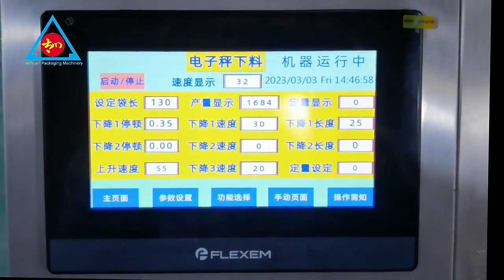Automatic special bag type vertical packing machine liquid powder granule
juice packing machine /milk packing machine/milk powder packing machine/ mocha powder packing machine /tea packing machine
Guangdong Taichuan Packing machinery was founded in 2009，have nearly 15 years working experience from now on .We mainly manufacture horizontal packing machine ,vertical packing machine and counting machine.
The factories covers more than 5000 square meters with a professional working team